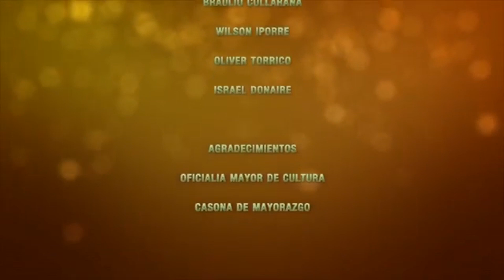𝖦𝗋𝗎𝗉𝗈 𝖠𝖱𝖠𝖶𝖨 - 𝖬𝗂 𝖭𝗂ñ𝗂𝗍𝗈 𝖩𝖾𝗌ú𝗌 (𝖢𝗁𝗎𝗇𝗍𝗎𝗇𝗊𝗎𝗂 𝖭𝖺𝗏𝗂𝖽𝖾ñ𝗈) 𝗅 𝖵í𝖽𝖾𝗈 𝖮𝖿𝗂𝖼𝗂𝖺𝗅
Canal Oficial de WDTMusic

Music video by WDTMusic CB.